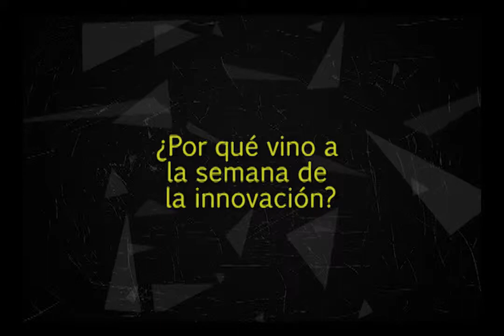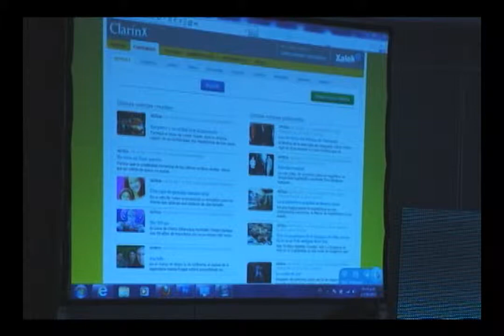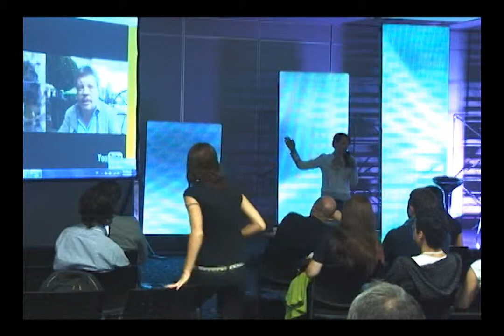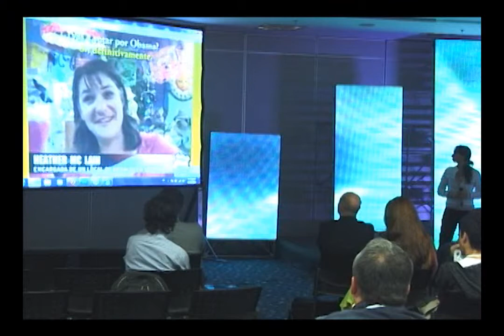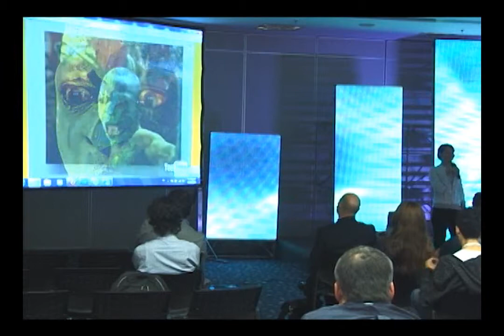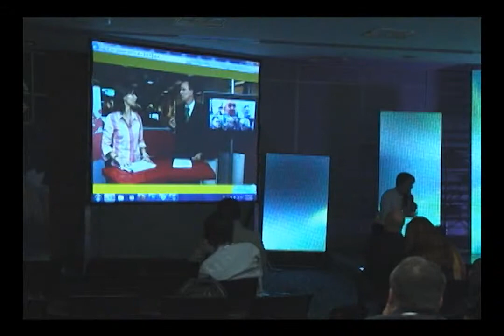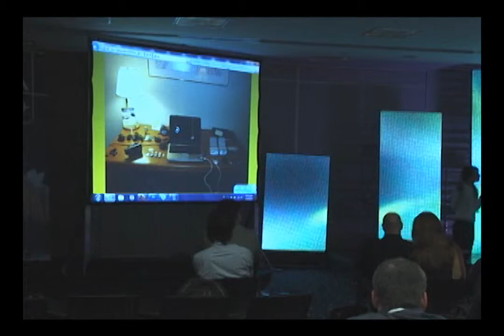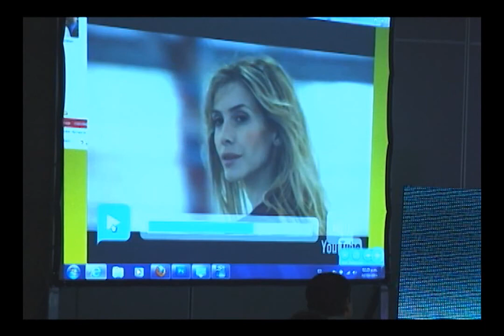Clarín.com un sitio de noticias innovador: María Arce